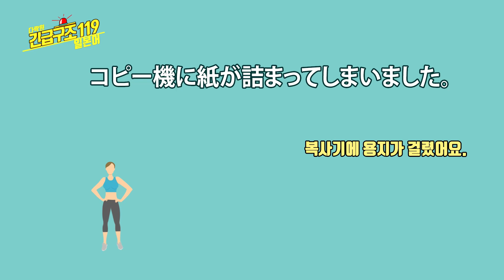[다락원 x 긴급구조 119 일본어] 전자기기 편 반복 연습(일본어회화, 섀도잉, 반복따라하기)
★ 전자기기 편 영상 다시 보기★